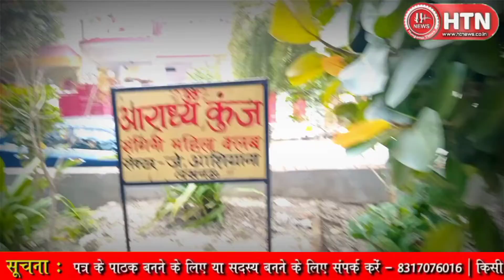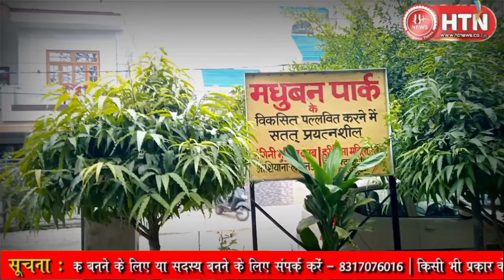गणतंत्र दिवस पर खास रिपोर्ट शहीदो को नमन करती संगिनी महिला ग्रुप जिसने पौधे लगाने में बनाया रिकॉर्ड